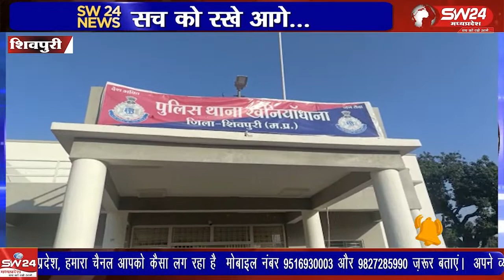शिवपुरी के खनियाधाना नगर में दबंगो ने एक घर में घुसकर युवती के साथ मारपीट करने का मामला प्रकाश में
शिवपुरी के खनियाधाना नगर में दबंगो ने एक घर में घुसकर युवती के साथ मारपीट करने का मामला प्रकाश में आया है
शिवपुरी से युसूफ खान की रिपोर्ट